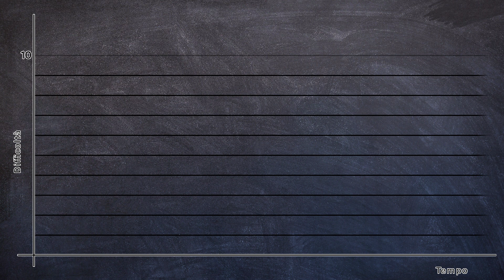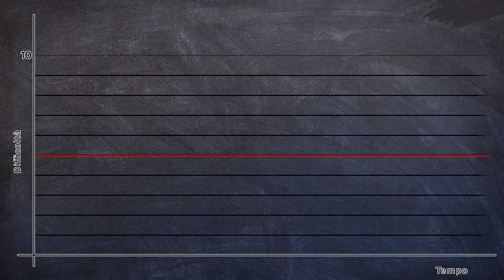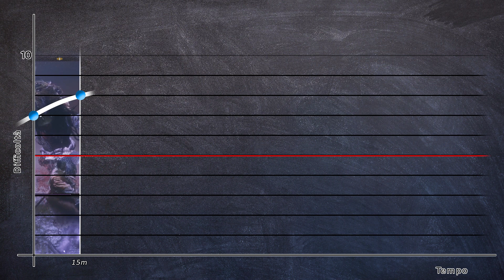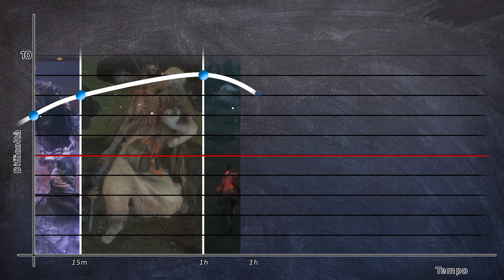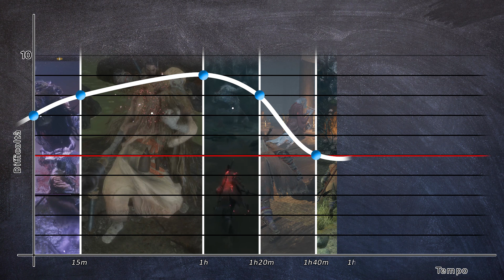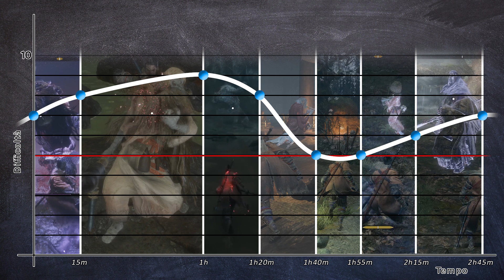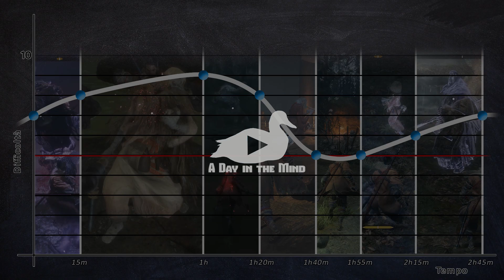[Curva di difficoltà] Sekiro - Abissi di Ashina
Abissi di Ashina, abbiamo superato la metà del gioco ed è tutto oscuro, tetro e il boss è uno spettro di una suora samurai.